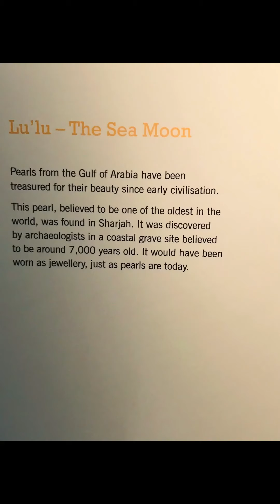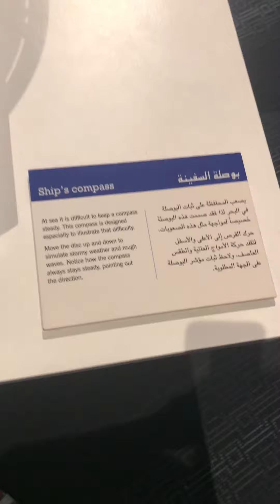Sharjah Aquarium Museum Tour 🐠🐢🦈⛵️🪝⚓️🛶🛥 || Vinu Yathi Kannada Vlogs from UAE